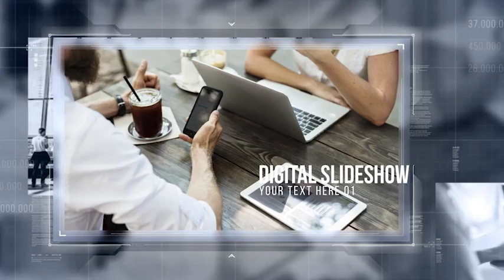Digital Company Slideshow-After Effects Template Videohive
Photos are not included. Photos are from Pexels
Music is not included but can be purchased from here
Font is from roboto , BEBAS NEUE